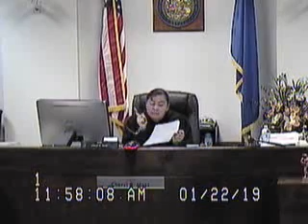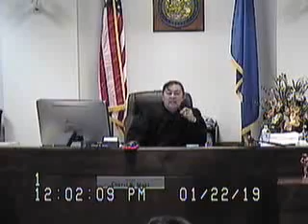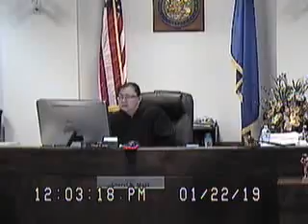Rodriguez & Turner matter before Cheryl Moss Family Court Judge Clark County 1/22/19